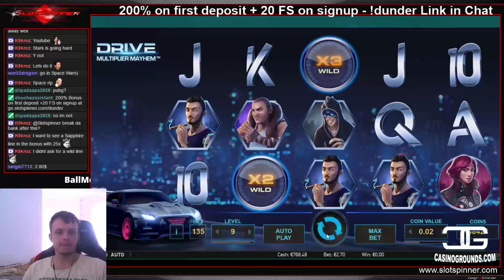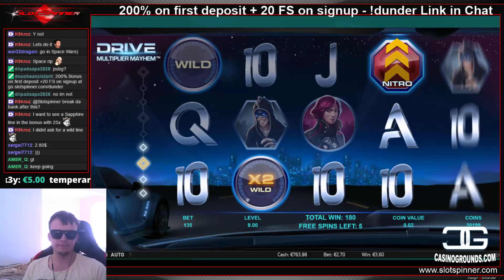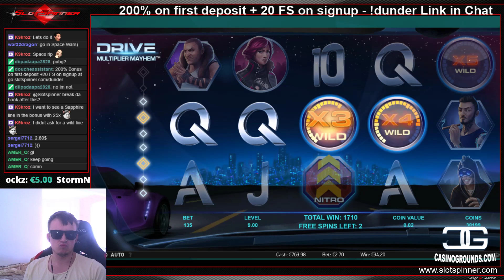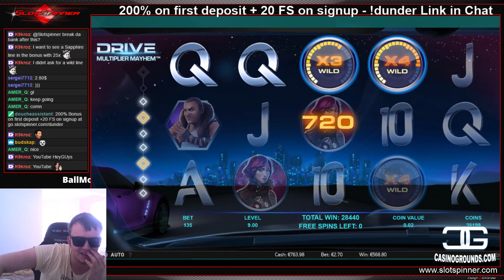Drive Multiplier Mayhem - BIG WIN 2,70€ Bet!